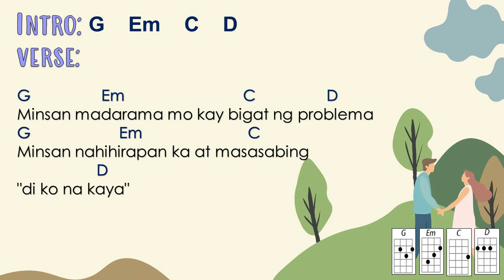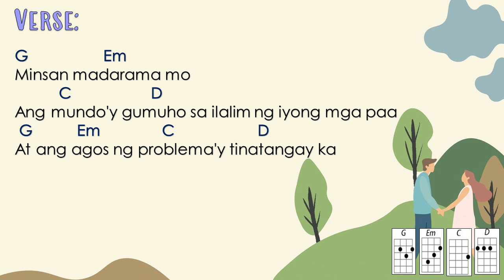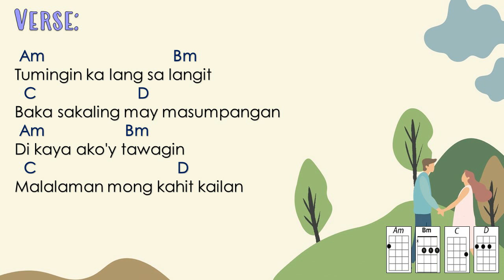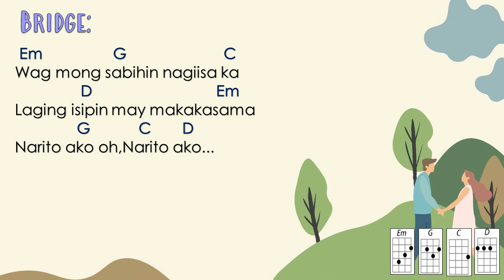Hawak Kamay - Yeng Constantino (Ukulele Play Along)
Sing Hawak Kamay by Yeng Constantino and play the ukulele using this ukulele play along video. Easy strumming, easy to follow. Enjoy!

Strumming Pattern:
D UDUD UDUDU